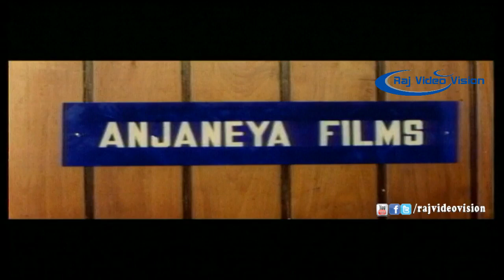Vasantha Vaasal| Vadivelu Comedy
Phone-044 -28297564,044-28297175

Vasantha Vaasal

Movie Name      : Vasantha Vaasal

Directed by     : M. R

Producer        : M. R

Starring        : Vijay,Swathi,Mansoor Ali Khan,Vadivelu,Kovai Sarala

Release Year    : March 22, 1996

Vijay (Vijay) comes to the city with an ambition to star in the movies. He is totally mad about cinema. He lives as a tenant in Divya's (Swathi) house. He tries acting out film scenes and speaking film dialogues in a loud fashion thus disturbing her studies.So both of them get off on the wrong foot. But finally they fall in love with each other. Ganesh (Mansoor Ali Khan) is her maternal uncle who also wants to marry Swathi. So the villain starts disturb the lovers. But the hero fight for his love and finally wins his lady love's hand.